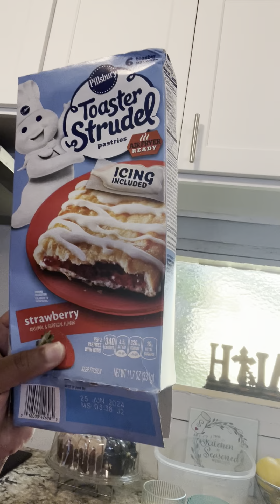Spring nice. Out here. Me. Feel sooo good